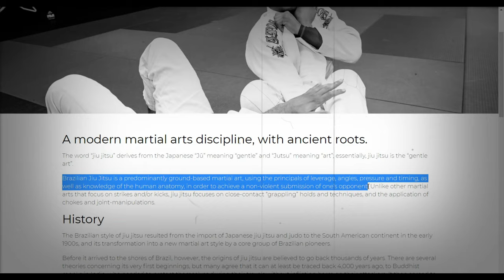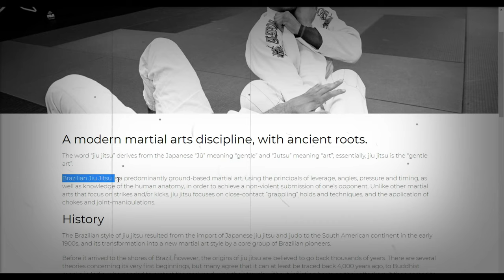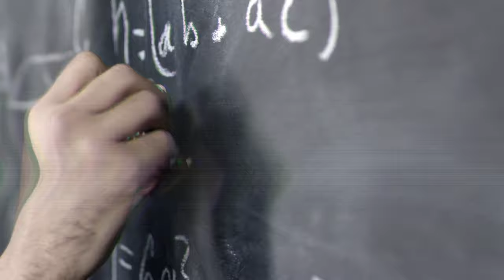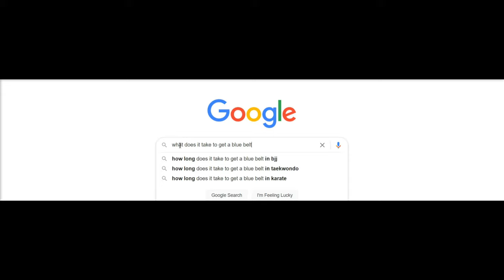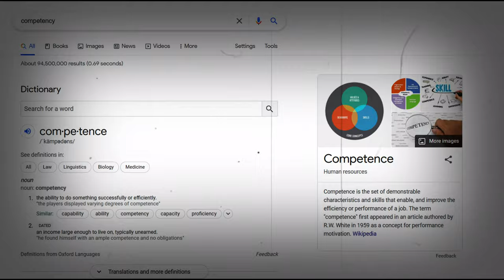Epic Journey to Purple Belt in Jiu Jitsu | A Story of The Path to Purple Belt | From The Beginning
In this documentary-style Jiu Jitsu video, I’ll take you through a five-year journey from white to purple belt. The time spent at each belt is different for everybody, but the key is not to quit and keep pushing forward. That was the main motivation behind creeatung this video. I spent a lot of time putting this together, from the writing, narrating, and putting the clips and photos together. I hope you enjoy the different content on the channel.